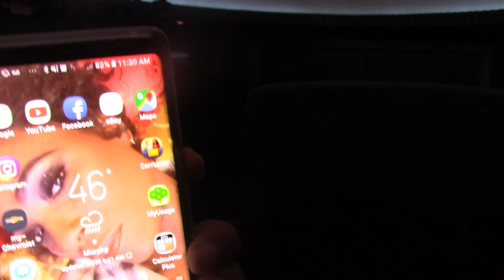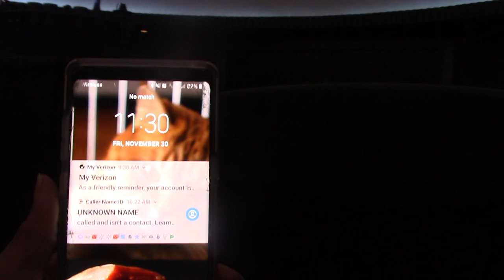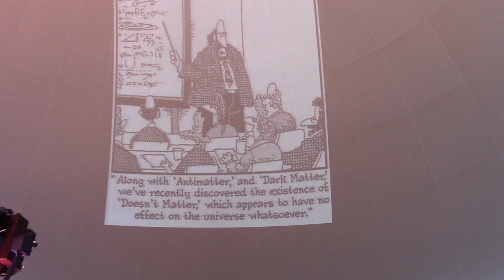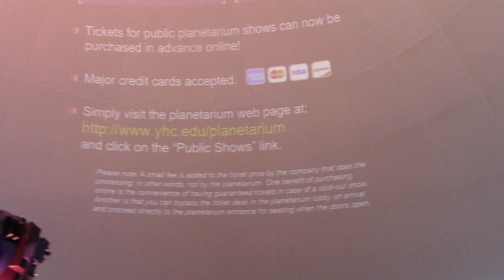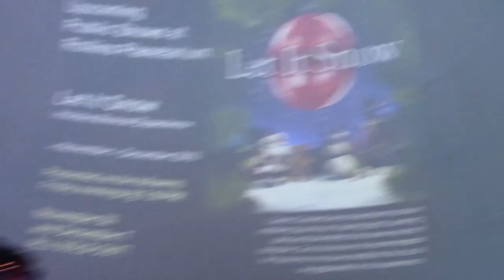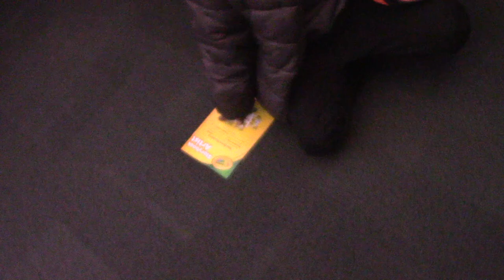VLOGMAS #1 FRIDAY FULL OF FUN